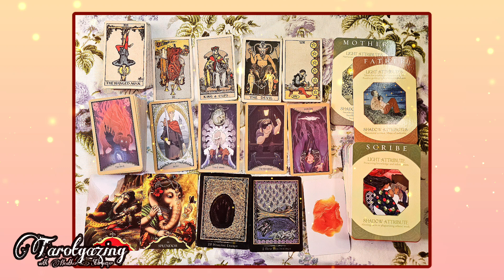To Not Repeat History - WRITE IT DOWN! The path to healing is through accurate remembering ✨️